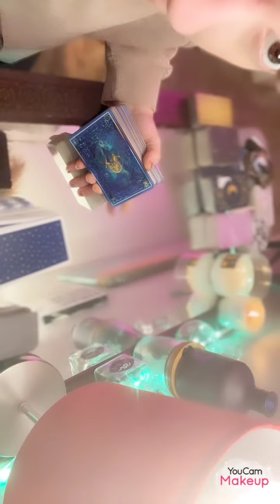Preview of Selena’s Reading!